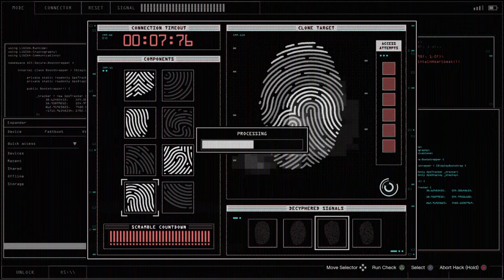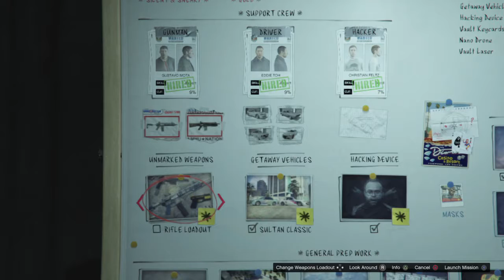Grand Theft Auto V_20200514225846